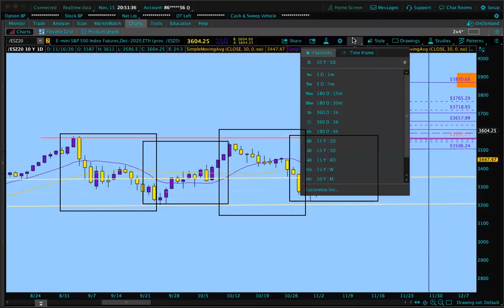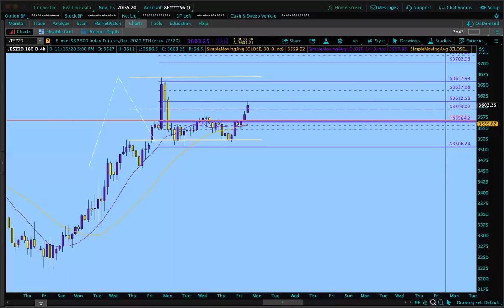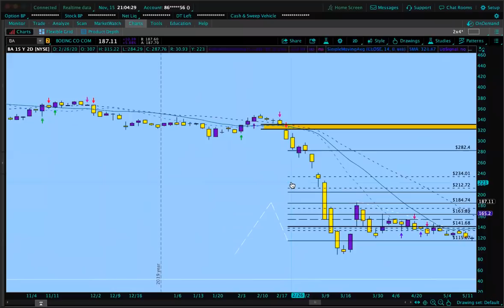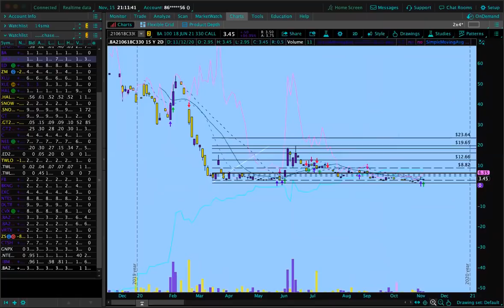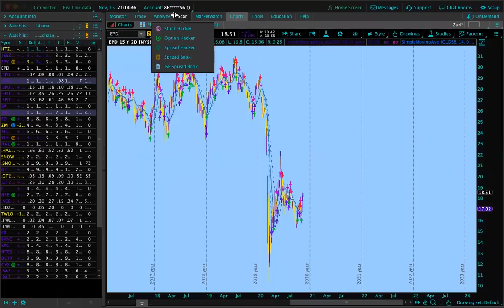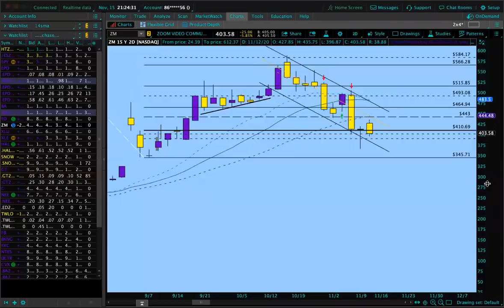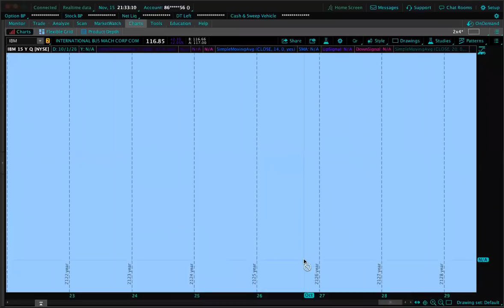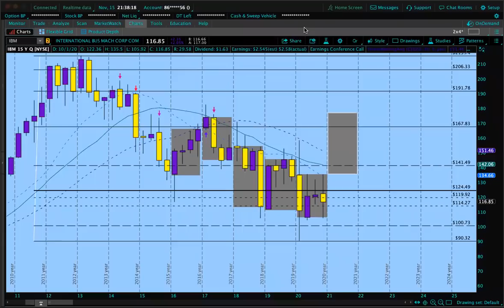Sunday Opex Week: $ES $BA $EPD $GT $IBM + Leaps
More in depth so pay close attention. Very passionate about this one!